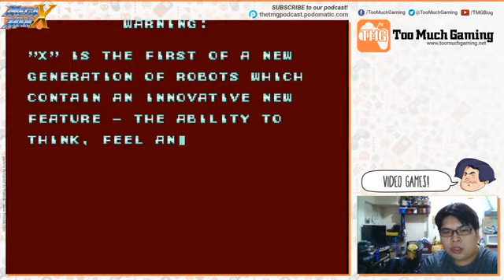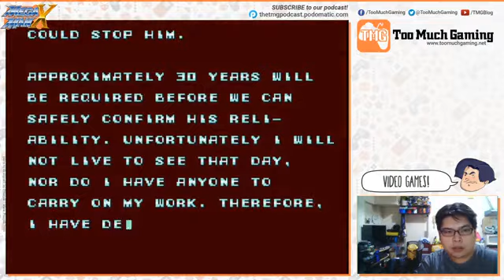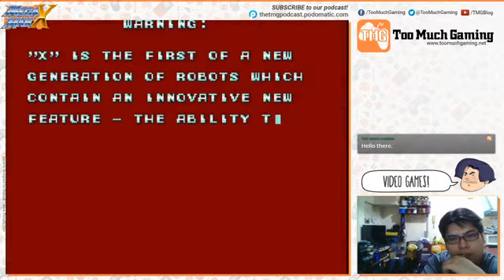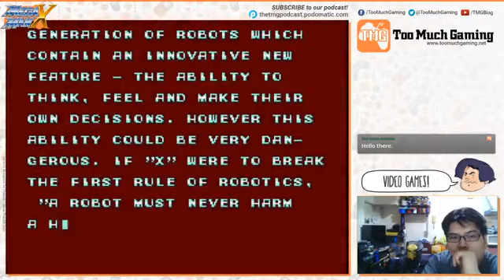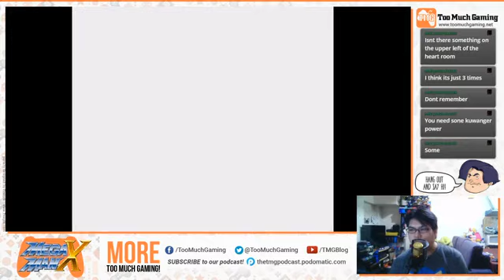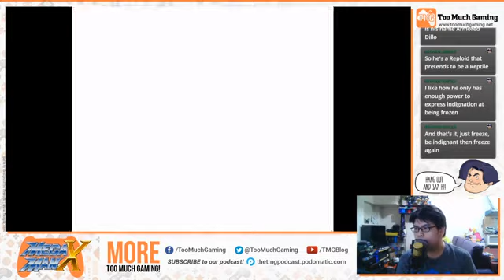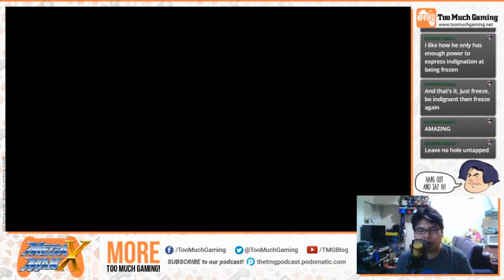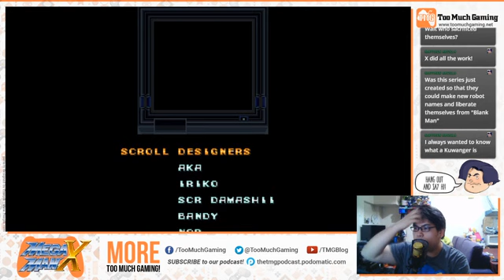Mega Man X Stream (12/09/2019) | Too Much Gaming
Just felt like playing a quick session of MMX.
Streamed on our Facebook page.